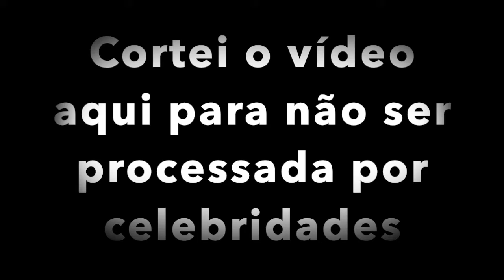HISTÓRIAS DA MAMIS: DESCENDÊNCIA E UMA POLÊMICA FAMILIAR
Eu amo ouvir o pouco que minha mãe sabe sobre a família, de onde vieram. Infelizmente não temos como saber mais q isso. Tive de cortar o final pois tem podres de uma certa celebridade global e não queremos ser processados. kkkkk